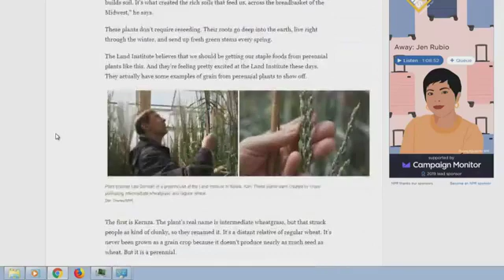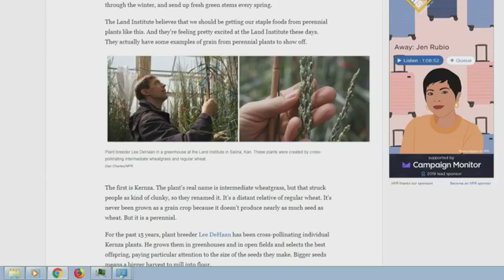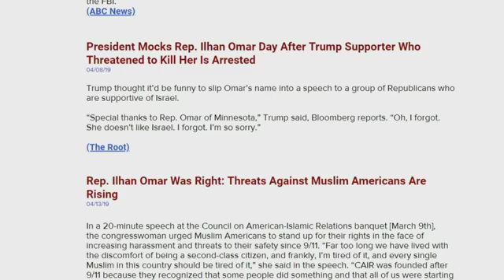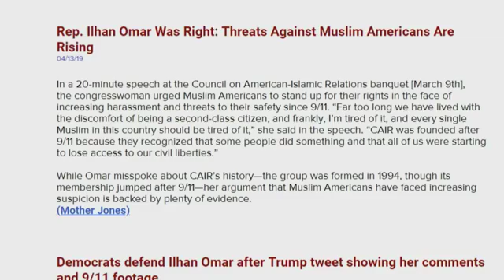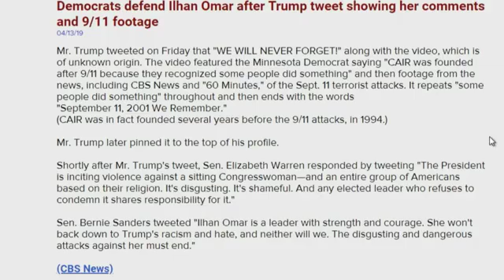Sunday Morning Show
Sunday Morning Show - Talking about plastic in our environment, the keto diet, corruption in our medical system, Ilhan Omar and putting our show together...